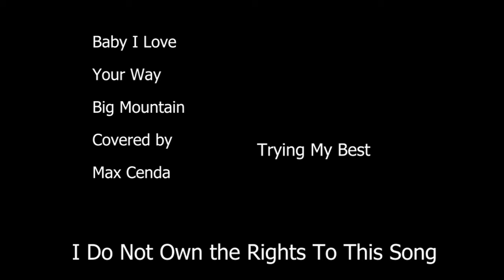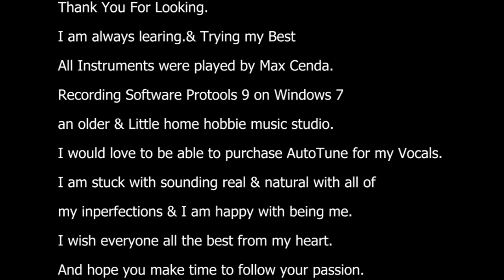Baby I Love Your Way Backing Track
Baby I Love Your Way by Big Mountain
Hi I just thought I would post in a backing track so others people that love this song as much as I do can sing along to it.
I am a bass player and have played all of the instruments so I could make my own backing track.
I played the Bass , Guitar , Drums , Horn and Synths parts & The electronic drum over dubs.
I hope you enjoy & I wish you all the very best in everything you do.
Thank you from Max Cenda